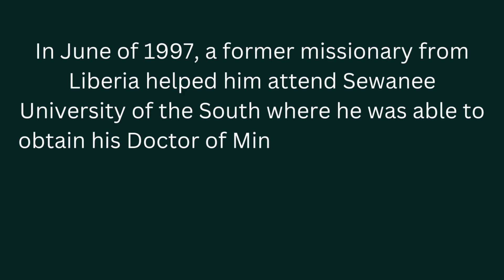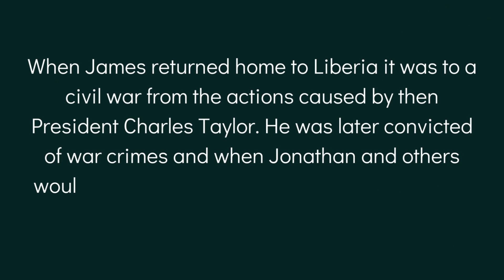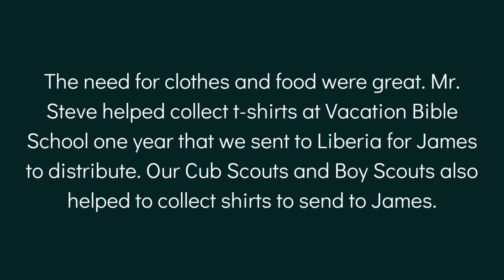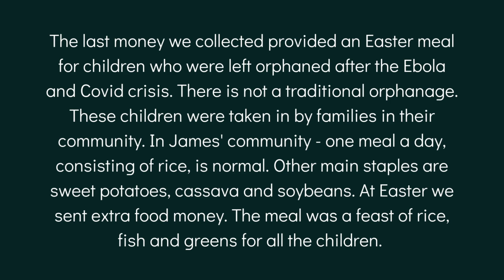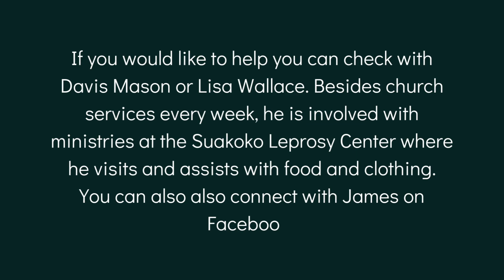Traditional Worship 5/28/23 "Be Prepared"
Today as we celebrate Pentecost Sunday we look at being ready for when God-things happen around us.  Enjoy.